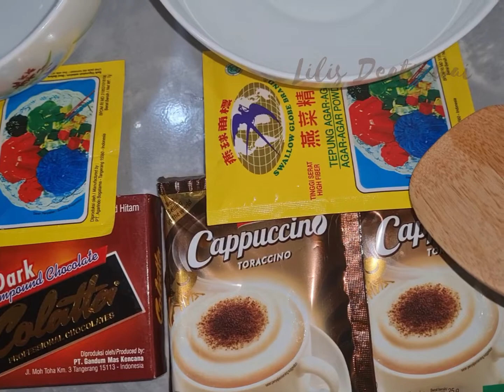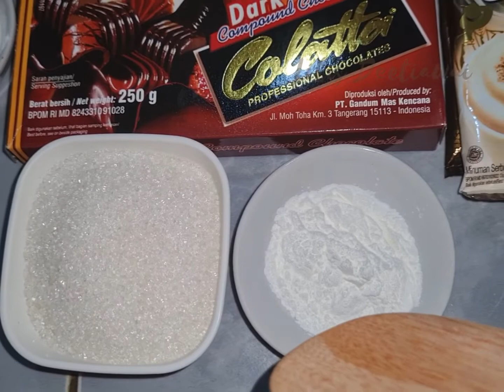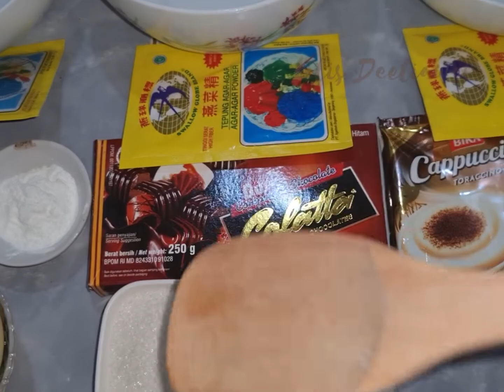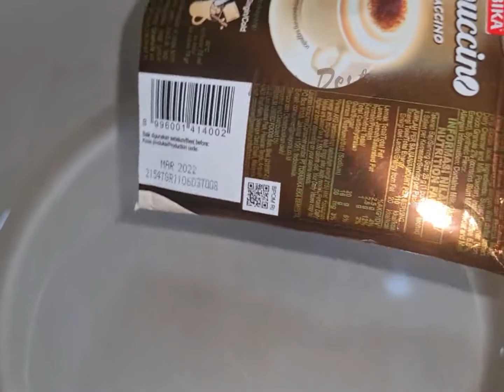Puding Coklate Cappuccino Susu !! Puding Yg Enak Harum dan Renyah.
Assalamualaikum wr.wb.
Jumpa lagi di chennel Lilis Destiawati. Kali ini akan membuat menu dessert yaitu : Puding. Puding saya padukan dgn 3 rasa yaitu coklate, cappuccino dan susu. Puding ini harum dgn rasa yg sensasi. Puding merupakan menu dessert. Puding menu pelengkap dalam menu makanan. Puding memu yg seger. Puding menu yg sangat di sukai  dari semua kalangan.

Bahan puding coklate
600 ml ait
250 coklate btg
1 bks agar tanpa wana
100 grm gula pasir
1 sdm mazena
1/2 sdt garam

Bahan puding cappuccino
600 ml air
4 bks cappuccino
1 bks agar tsnpa warna
1 sdm.mazena
1/2 sdt garam

600 ml air
150 grm susu  kental manis
1 agar tampa warna.
200 ml sanntan kental
1/2 sdt garam.
1 sdm mazena.

Selamet mencoba
Teriman  kasih.